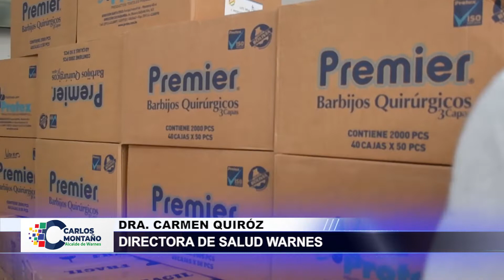"𝗨𝗡𝗜𝗗𝗢𝗦 𝗣𝗢𝗥 𝗟𝗔 𝗩𝗜𝗗𝗔, 𝗧𝗢𝗗𝗢𝗦 𝗖𝗢𝗡𝗧𝗥𝗔 𝗘𝗟 𝗖𝗢𝗩𝗜𝗗-𝟭𝟵"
Alcalde CarlosMontaño, hace la entrega de un gran lote de medicamentos para todos los centros de salud de Warnes, así reforzar la lucha contra el Covid-19.